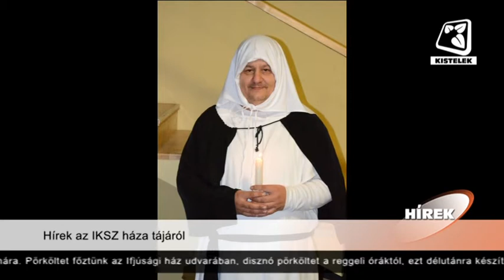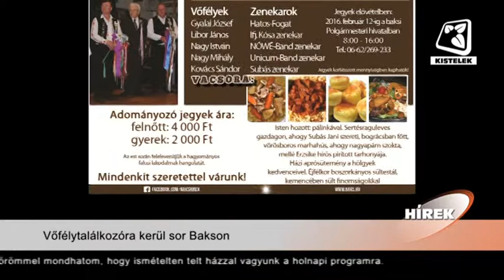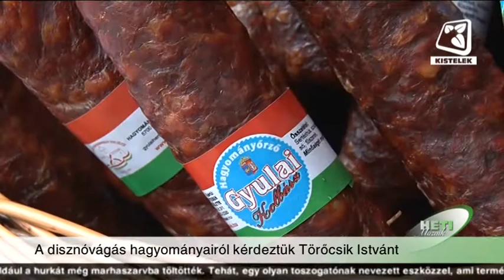Kistelek VTV - 2016.02.19-ei adás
Február 13-án szombaton immáron 3. alkalommal került megrendezésre a Kisteleki Disznótoros Sokadalom. Stábunk ennek apropóján a rendezvény szervezőjével, Horváth Zoltánnal készített interjút.

Bácskai Dániel, az Ifjú Kistelekiek Szövetségének elnöke a szervezésükben lezajlott programokról valamint a közelgő LAN-partiról is beszélt stábunknak.

Következő felvételünkön a Balástyai Önkéntes Tűzoltó Egyesület elnöke, Virágh István és a tavalyi év legaktívabb balástyai tűzoltója, Boldizsár Ferenc beszélt stábunknak az egyesület történelméről, mindennapjairól, a nemrég pályázaton elnyert új eszközeikről valamint a tavalyi év legfontosabb kivonulásairól.

A Kisteleki Disznótoros Sokadalomra az ópusztaszeri Faggyas Jenőné Piri néni kemencében sütött kenyérrel és kenyérlángossal készült a rendezvényre kilátogatók nagy örömére. Következő felvételünkön a Piri nénivel készített interjúnkat tekinthetik meg.

A 3. Kisteleki Disznótoros Sokadalom alkalmával Törőcsik István a disznóvágás hagyományairól beszélt stábunknak.

Most következő mesefelolvasásunkban „A törpeszarvas és a vadkan” c. jávai népmesét hallgathatják meg kicsik és nagyok Molnár Éva hangulatos előadásában. Jó szórakozást kívánunk!

A 14. Kisteleki Téli Teremlabdarúgó Bajnokság zárónapján játszott egymással az Akvárium Bisztró és az A.Fc Ocskó Trans. Az összecsapásnak nagy volt a tétje, hiszen ezen a mérkőzésen dőlt el, hogy mely csapat folytathatja a következő szezonban a küzdelmeket az „A” Ligában.

A most következőkben a Kiszner Istvánnal készített interjúnkat tekinthetik meg, melyben a kisteleki ebtelepre február hónapban érkezett újabb kutyákról számol be.

Február 6-án a Kisteleki Téli Teremlabdarúgó Bajnokság keretein belül a Plasztik Maszter és a Zenekar csapatai mérkőztek meg egymással. A most következő felvételünkön ezt a találkozót tekinthetik meg. Jó szórakozást kívánunk.